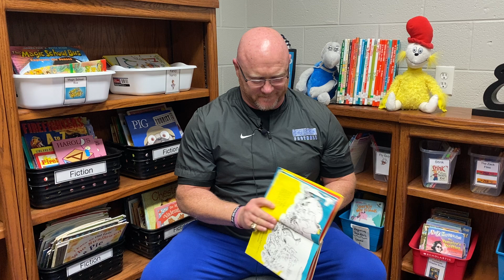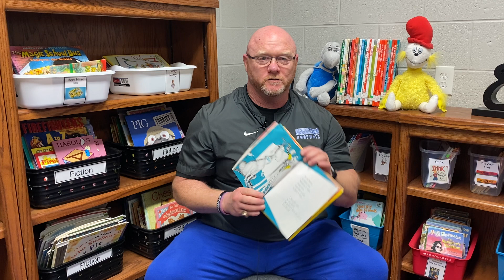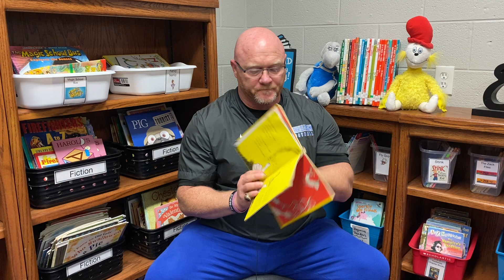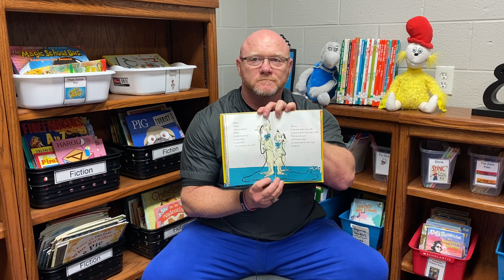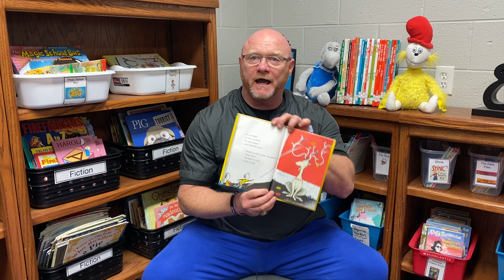Coach Murray Read Across America